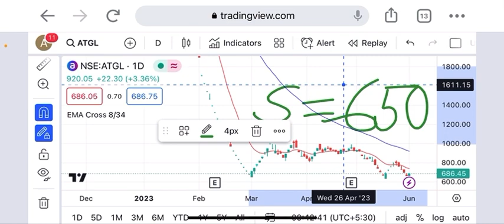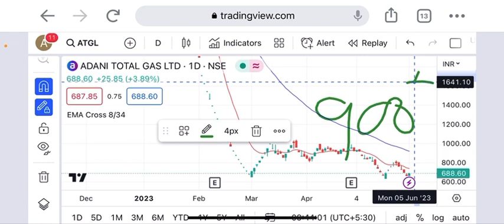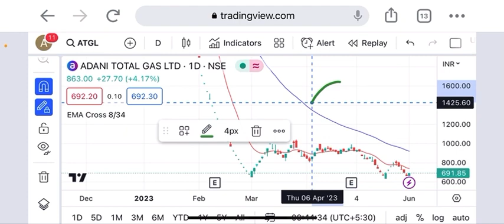Adani total gas share correct prediction proved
adani total gas share price 52 week high low